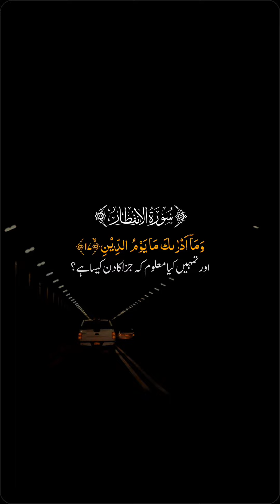Recitation of the Quran#Shorts#ShortsTrend#ShortsChallenge#ShortsVideo#TrendingShorts#ShortsViral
ShortsForYou:e.